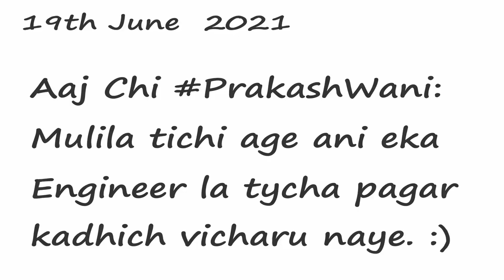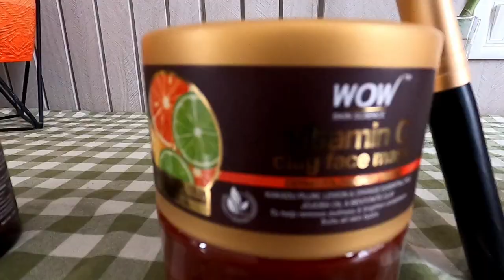Our 1st Q&A Vlog: Arrange Marriage or Love Marriage, Our Jobs, Our Income, Baby Planning & Much More